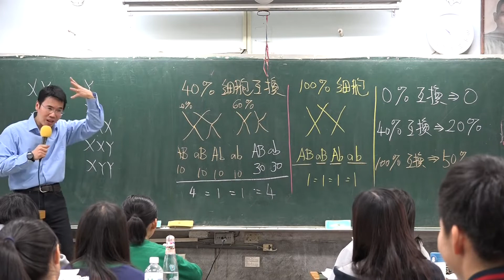我代表果蠅公會告你 -你侵犯果蠅權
還好沒有由果蠅組成的果蠅公會
不然我們就慘了